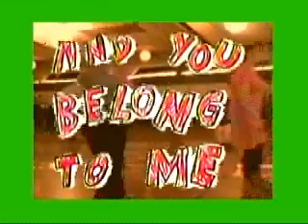Scream Club - "And You Belong" Tiny Sensational/Retard Disco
Like this video? DankTV.com is the Net's biggest free, uncensored indie, hip hop, R&B, rap, dance, spoken word and reggae music video site! Come get some at DankTV.com!
Director: Cindy Wonderful